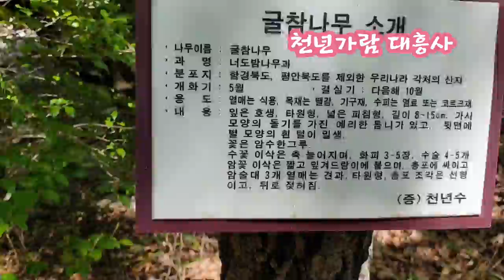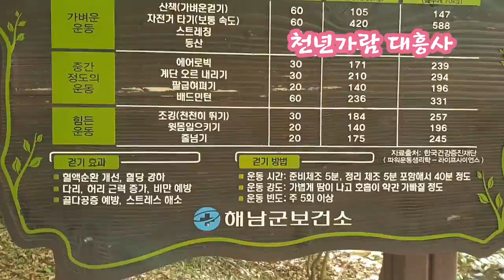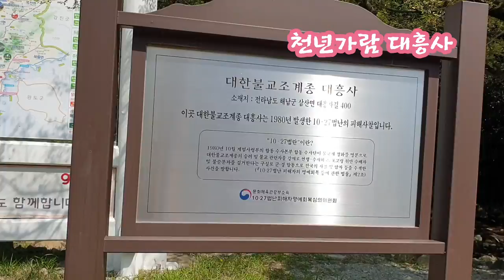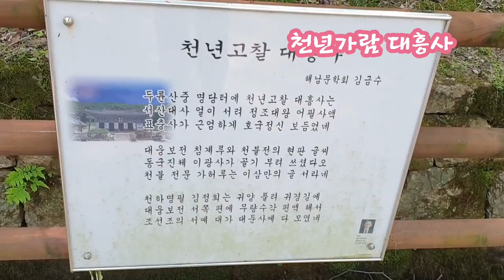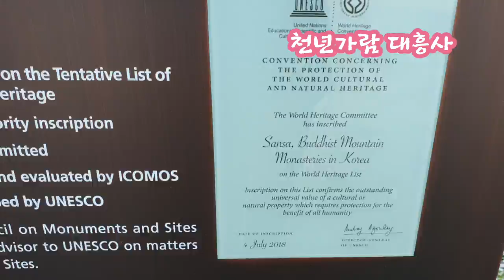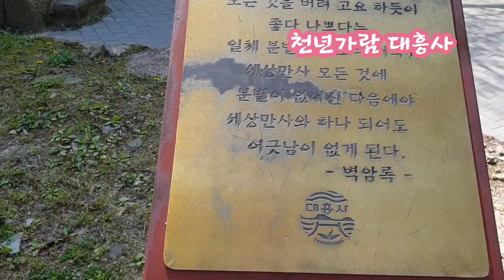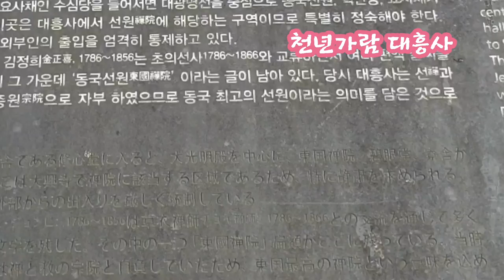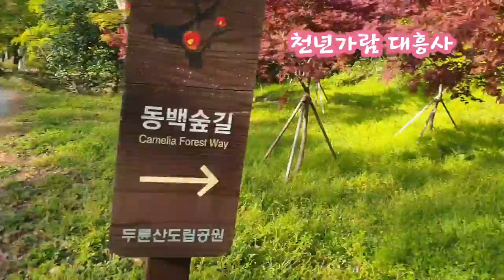천연가람 대흥사👍 천년의숲길에 취하다.Daeheungsa Temple, a beautiful temple in Korea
천년고찰 대흥사 해남여행추천장소 걷기좋은숲길 두륜산 동국선원 힐링숲길# 문재인 대통령사법고시공부한장소동국선원7호방(현재는미개방) ASMR​ 힐링 역사기행 Korea travel
대흥사(사적 제508호)는 해남의 명산인 두륜산도립공원에 움푹 파인 곳에 위치하며,
주변의 큰 산에 둘러싸여 있어 기운들이 안으로 모인 곳에 자리해 스님들이 수행하기 좋은 환경을 지녔다.
대흥사가 전국적으로 유명해진 것은 대흥사와 연관이 깊은 명승들의 활동에 의해서이다.
특히 승병 서산대사의 사용하던 의발이 모셔져 있고, 대웅보전에는 동국진체를 완성한 원교 이광사가 쓴 편액, 서산대사와 다도사상을 정립한 초의선사 등 역사에 기록을 남긴 큰 스님들의 발자취는 세계유산으로서의 가치가 크다.
 ※ 산사, 한국의 산지 승원 [Sansa, Buddhist Mountain Monasteries in Korea]
   ▶ 2018년 유네스코 세계문화유산(통도사, 부석사, 봉정사, 법주사, 마곡사, 선암사, 대흥사)
Daeheungsa Temple (Historic Site No. 508) is located in a recessed place in Duryunsan Provincial Park, a famous mountain in Haenam.
It is surrounded by large mountains and is located in a place where the energy gathers inside, making it a good environment for monks to practice.
Daeheungsa Temple became famous nationwide because of the activities of scenic spots closely related to Daeheungsa Temple.
In particular, the footsteps used by the ambassador Seosan are enshrined, and in Daewoongbojeon, the footsteps of the great monks who have left records in history, such as the book written by Wonkyo Lee Gwangsa, who completed the truth of Dongguk, and the Seosan Daesa and Chouiseonsa who established the tea ceremony ideology, are valuable as a world heritage site. Big.
  ※ Sansa, Buddhist Mountain Monasteries in Korea
    ▶ 2018 UNESCO World Heritage Sites (Tongdosa, Buseoksa, Bongjeongsa, Beopjusa, Magoksa, Seonamsa, Daeheungsa)